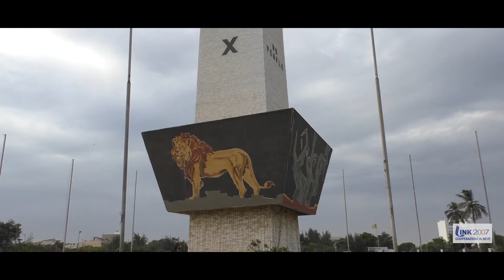Attività Lvia Senegal prevenzione covid19